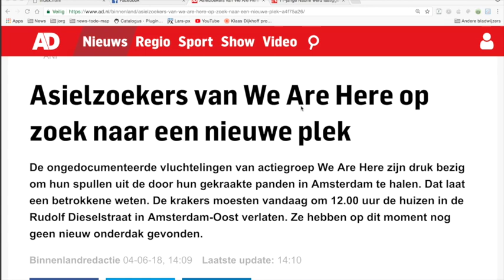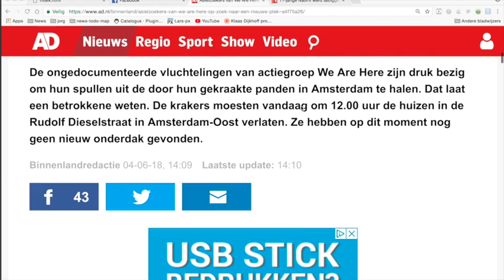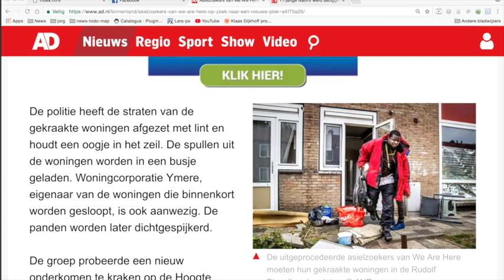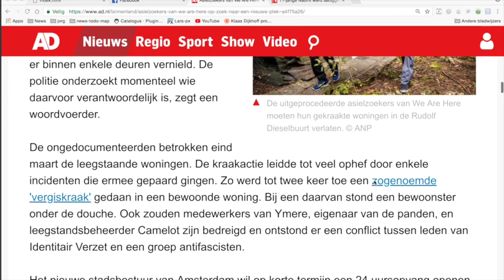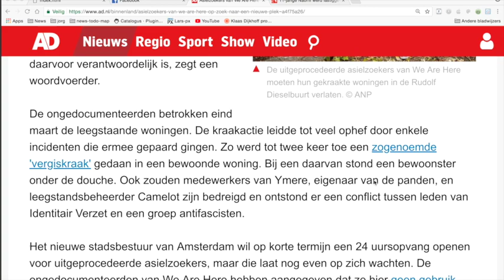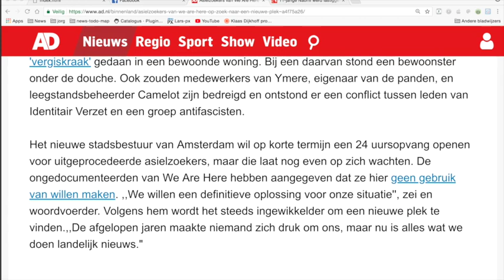Nieuws416 Humor Asielzoekers We Are Here